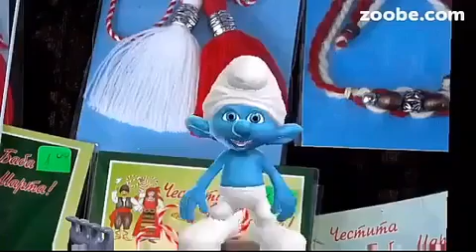Честита баба марта!